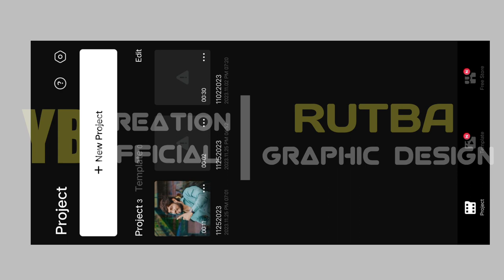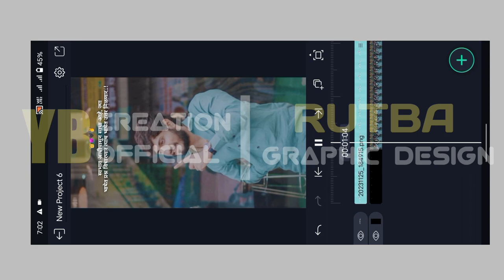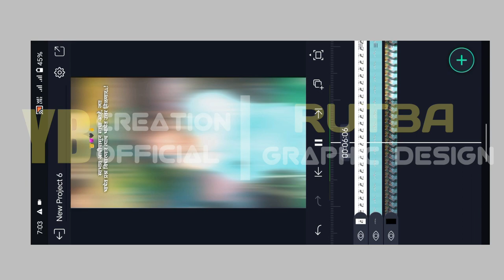Alight Motion Attitude Stutas Editing | NO PASSWORD | yashbhadange 100/001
Alight Motion Attitude Stutas Editing | Alight Motion Video Editing | NO PASSWORD | yashbhadange 100/001

1) alight motion video editing
2) alight motion Boys Beat Sync editing
3) Alight Motion status editing marathi
4) alight motion status editing
5) alight motion shake effect status editing
6) alight motion status editing
7) alight motion shake effect status editing
8) Photo Shake video editing in alight motion 9) Shivaji Maharaj Video Editing
10) Shiv Jaynti Special Video Editing In Alight Motion

➖➖➖➖➖➖➖➖➖➖➖➖➖➖➖➖ 🙏🏻 नमस्कार भावांनो 😊 मी मोहन , आपल्या Ⓨⓞⓤⓣⓤⓑⓔ चॅनेल वर आपले स्वागत आहे. 😘⚡🙏धन्यवाद🙏⚡😘 आशा आहे की तुम्हाला आपल्या चॅनल वरचे सर्व व्हिडिओ आवडतील🤗
⭕ 𝗠 𝗔 𝗧 𝗘 𝗥 𝗜 𝗔 𝗟 𝗦 :
🔻 ⭕ मटेरिअल डाऊनलोड होत नसल्यास Instagram ला msg करा. 👇👇 📢

💠VIDEO MATERIAL DOWNLOAD LINK ⭕

SHEK EFFECT AND BIT MARK :-